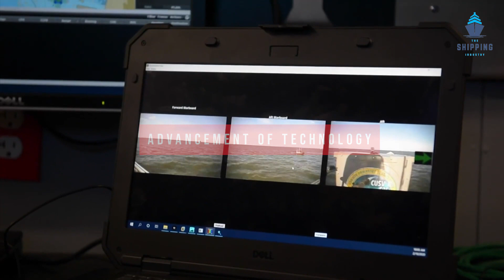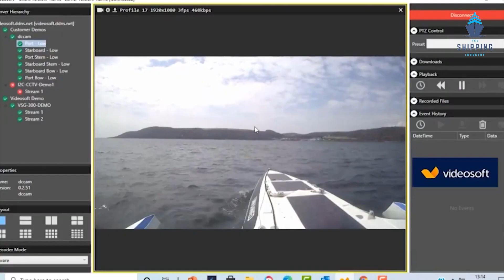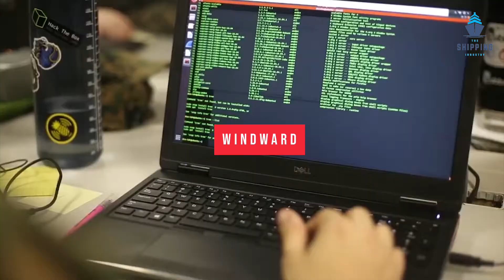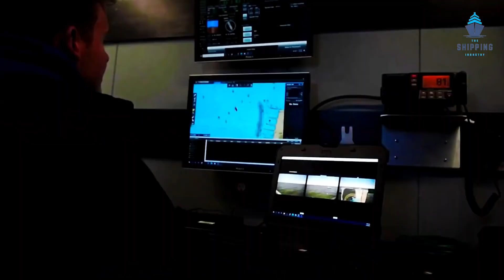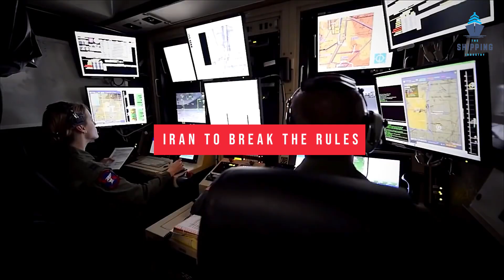The US NAVY Ordered 100 UNMANNED Ships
The United States has numerous militaryships that are mighty enough. Even one of the deadliest navy ships in history belongs to the Americans - USS Indianapolis! But now they are going ahead to a new stage. The US navy is planning to design one hundred unmanned ships to conquer the world! Besides power, Americans are going to use artificial intelligence, too, in building their ships. What would be the motive for this new advancement? How will these new vessels work, and how is it made? To find out the answers, let’s watch the video till the end.

About The Shipping Industry
🎥 Videos about shipping, maritime life, US Navy and more
🎨 Written, voiced and produced by The Shipping Industry